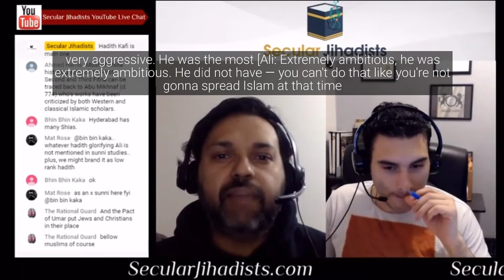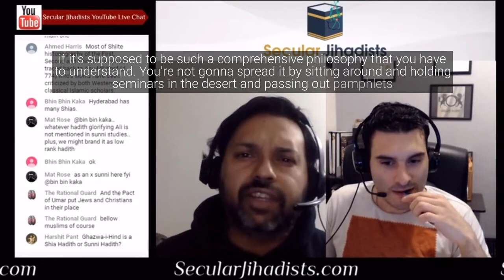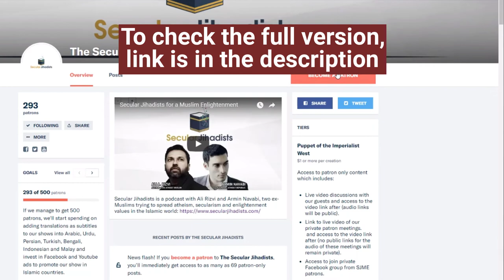Who is Omar in Islam?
We talk about Omar and what his role was in spreading Islam.
This is the first of a 3-part series about the two largest Islamic sects, Sunnism and Shiism. In this episode, Armin and Ali go back to basics to discuss the alleged historical events that led to the development of these sects. We talk about what these terms mean, which Islamic figures they revere, the sources of their ideology, why have they been so ready to kill one another over for thirteen centuries, and more. We also answer your questions. Check it out.